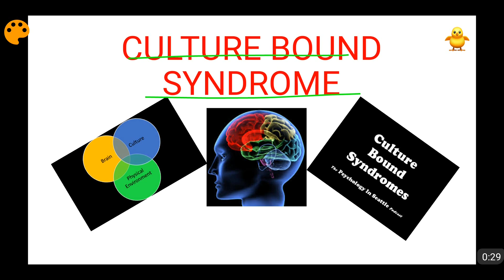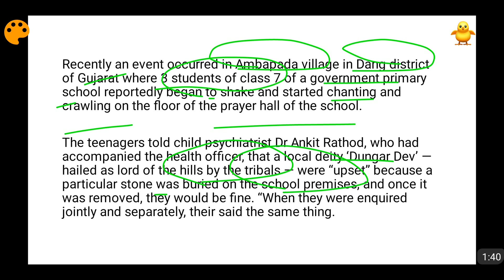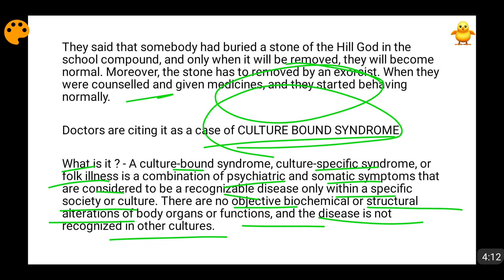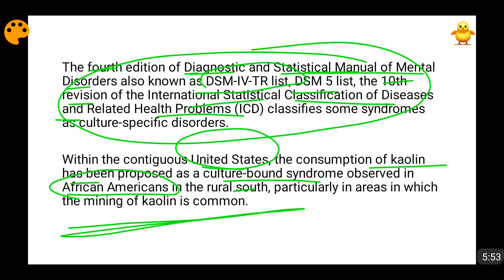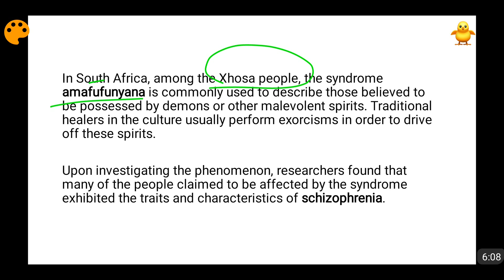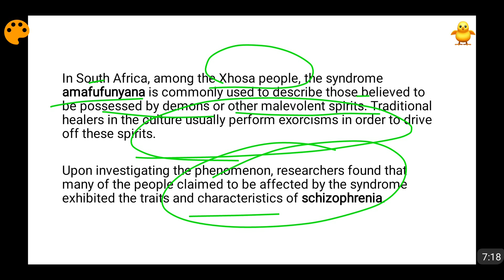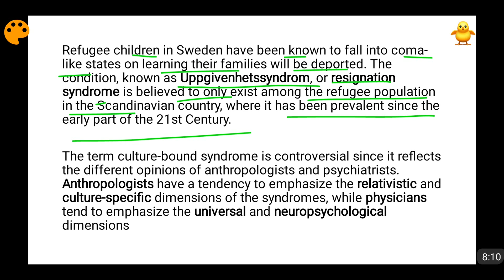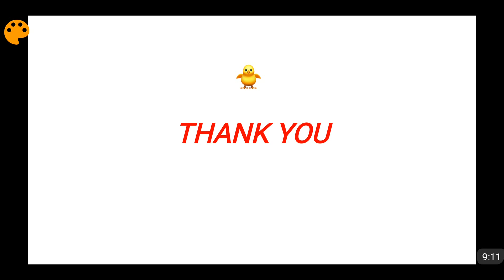What Is Culture Bound Syndrome ?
In this video friends I have explained what Culture Bound Syndrome or Culture Specific Syndrome or folk illness is by citing examples of Culture Bound Syndrome from all over the World. Please watch the video to know more about Culture Bound Syndrome.